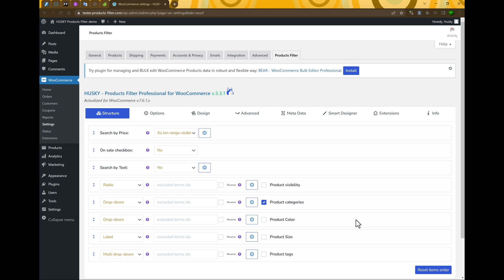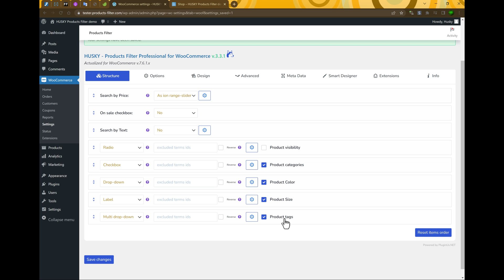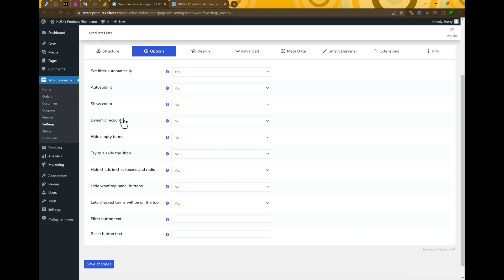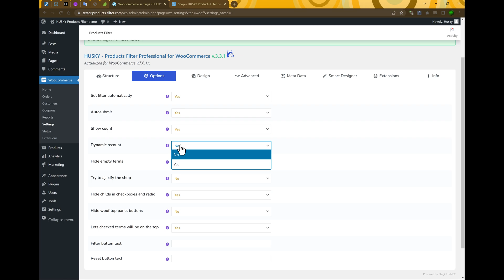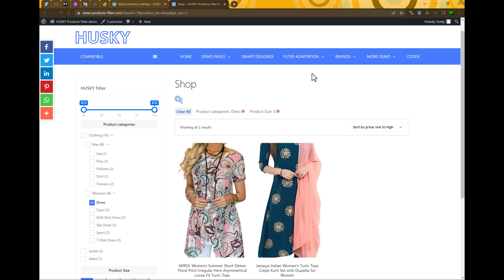HUSKY WooCommerce Products Filter, Lesson #1, initial set up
In this video described basics how to set up HUSKY products filter into woocommerce shop